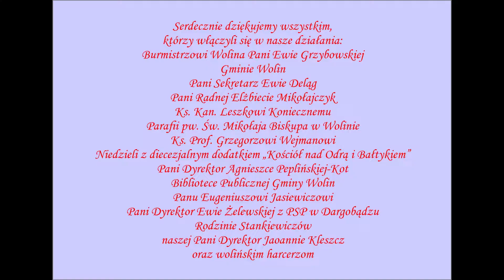Zofia Stankiewicz i Stefan Stankiewicz - wolińscy żołnierze Armii Krajowej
Film opowiada o żołnierzach Armii Krajowej, którzy budowali społeczność Wolina po II wojnie światowej - Zofii i Stefanie Stankiewiczach. Z okazji 80 rocznicy powstania Armii Krajowej udało się przygotować miejsce i posadzić Cis pamięci z tabliczką pamiątkową. Na uroczystość przybyły władze miasta, rodzina oraz mieszkańcy Wolina.